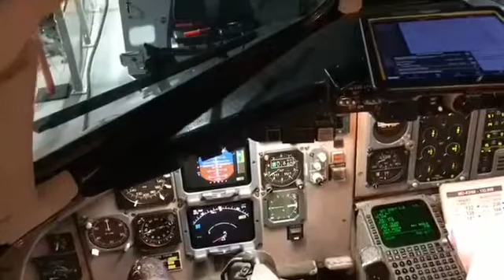mcdonnelldouglas MD82. Aeronautical phraseology english.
Video of Oscsr Losada